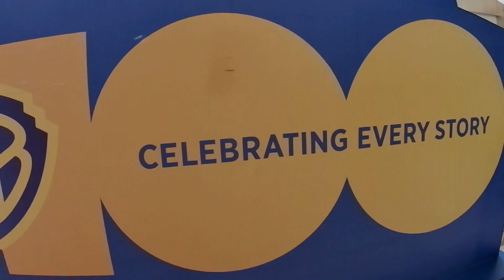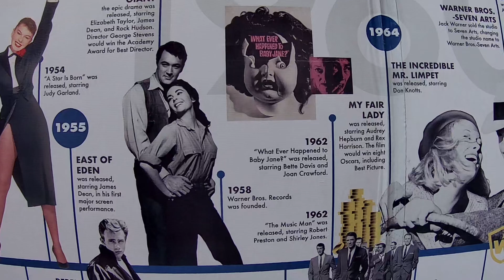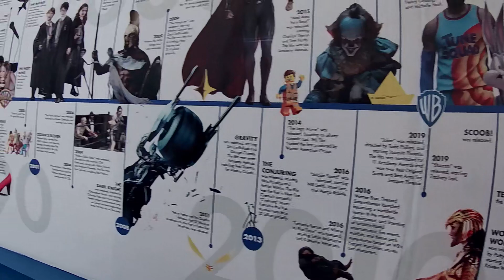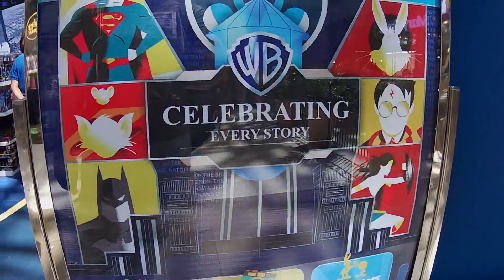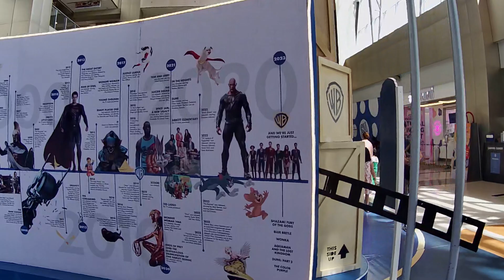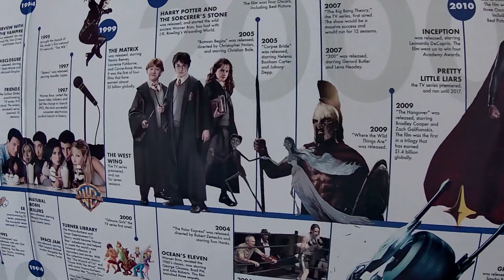IM HERE AT SM MARIKINA , CHECKING OUT THE DISPLAY OF WARNER BROS. CELEBRATING THERE STORY.